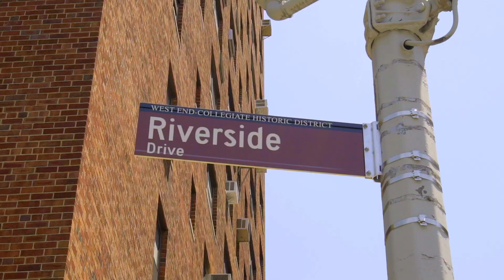230 Riverside Drive 14AC - Upper West Side, NYC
230 Riverside Drive 14AC - Upper West Side, NYC - Web ID: 21655547

Jay K. Overbye,  Licensed Associate Real Estate Broker
Office: 831 Broadway

Matthew Maycock,  Licensed Real Estate Salesperson
Office: 831 Broadway

Listing Details

New Listing
Condominium
Maintenance/CC: $1,702
Approx. square footage: 1,595 sf
Date Listed: 3/18/2022
Web ID: 21655547

Info &  Amenities

Rooms: 5.0
Bedrooms: 3
Full Bathrooms: 2
Half Bathrooms: 1.0
City views: Yes
River views: Yes
Park views: Yes
Washer and dryer: Yes
Period: Pre-War
Built: 1931
Building Type: High Rise
Doorman: Yes
Attended lobby: Yes
Building courtyard: Yes
Health club: Fitness Room
Laundry in building: Basement
Storage available: Yes
Pets allowed: Yes